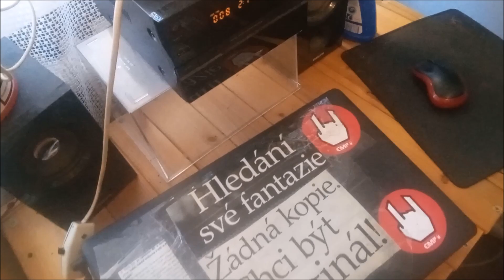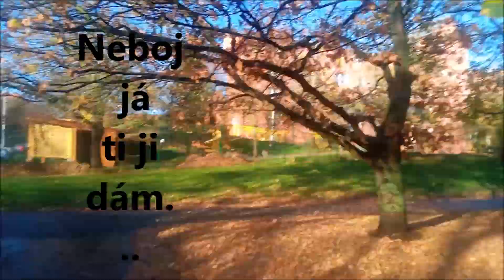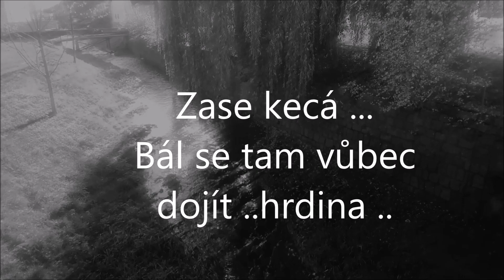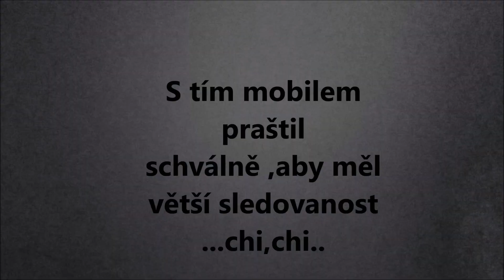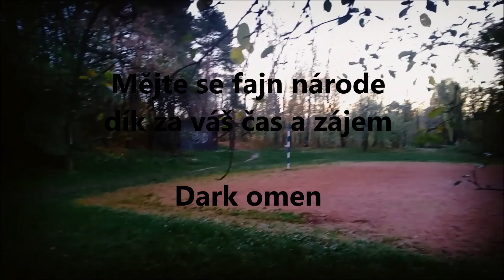Geofisching -Dark omen - Podzimní romance 11. 11. 2022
Výprava na podzimní romantiku...